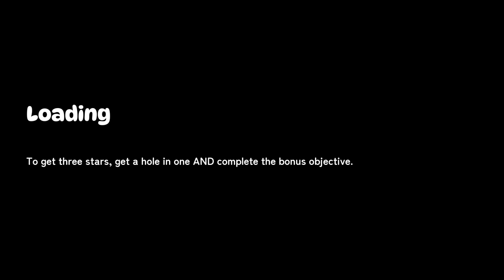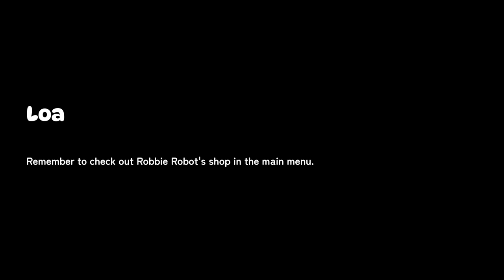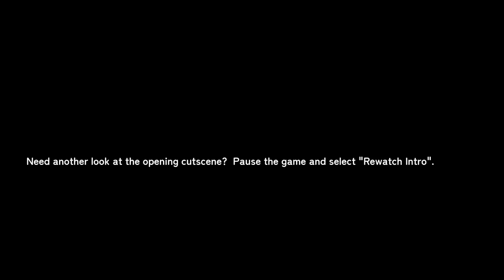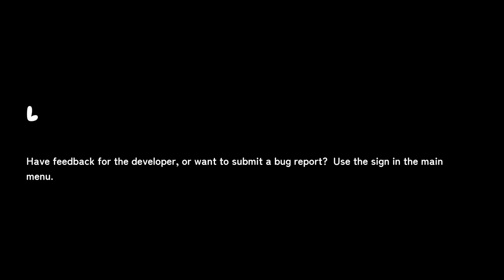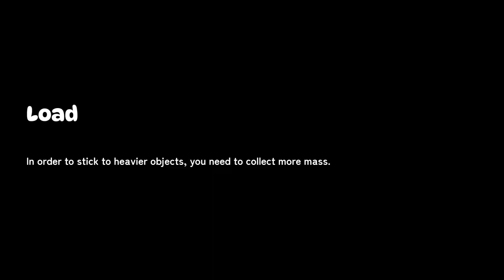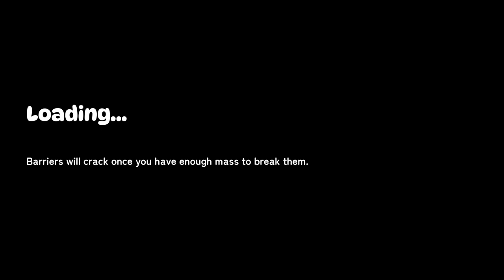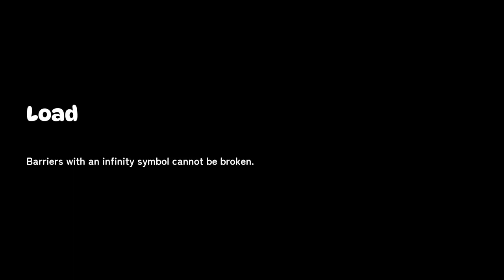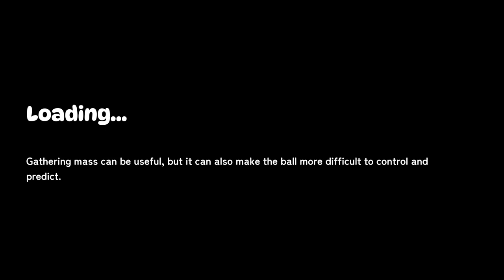Checking out Grippy Golf!! // Games Played Terribly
Playing Grippy Golf. Now on steam!